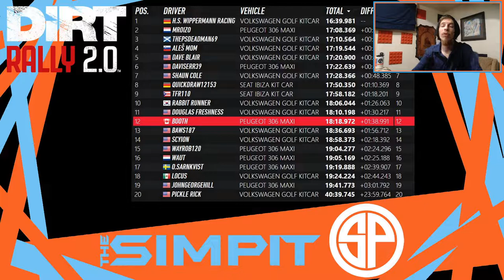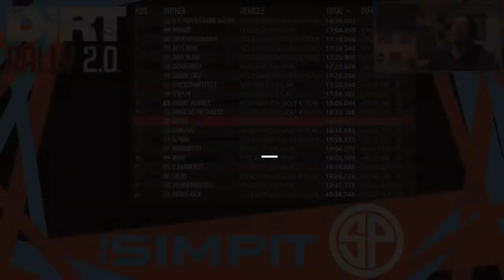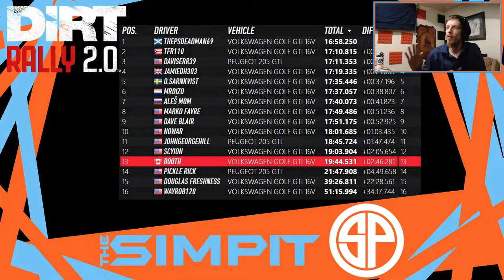Your Pitpass ~ The Simpit weekly standing update w/ Booth for 01/18/2021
Hello and welcome, this is The Simpit, I'm Devin Booth, and today we're here for the weekly Pitpass, the standings/results update show for The Simpit community. Also check the links below to stay up to date with everything in the community and to join any of the open leagues currently running!

The music used in this video is from a wonderful creator by the name of Ehrling, check out his Spotify @